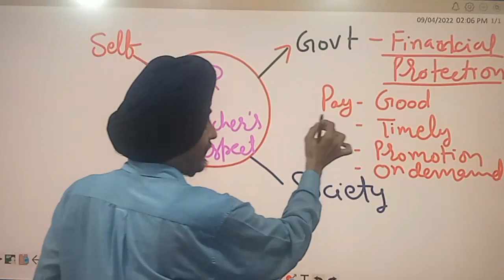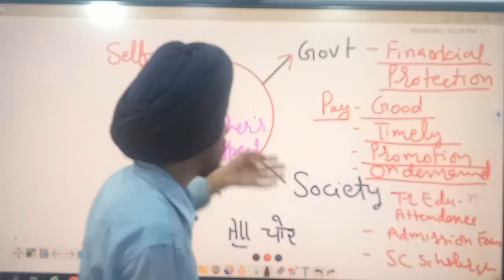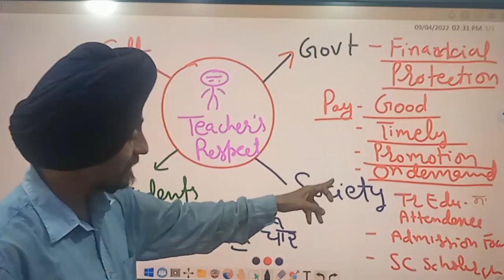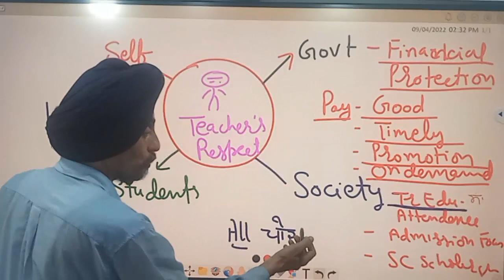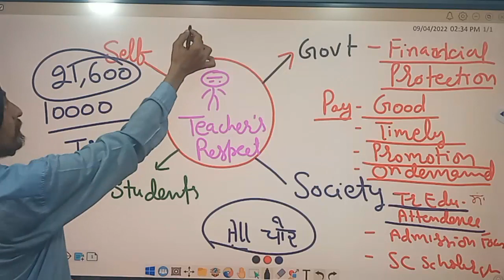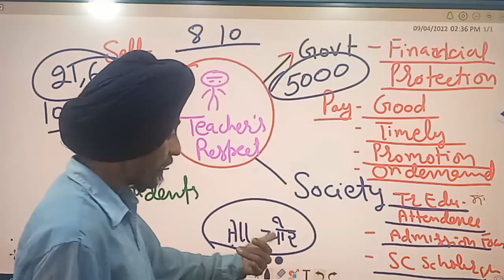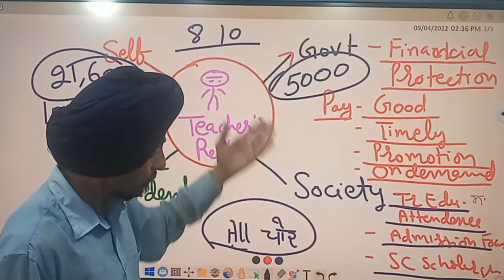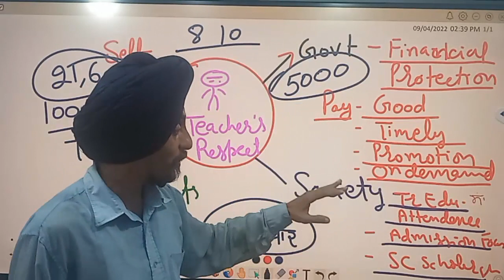Does Govt deserve to celeberate Teachers Day l Learn to Actualize l by Dr. Tirath Singh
क्या सरकार शिक्षक दिवस मनाने लायक है?